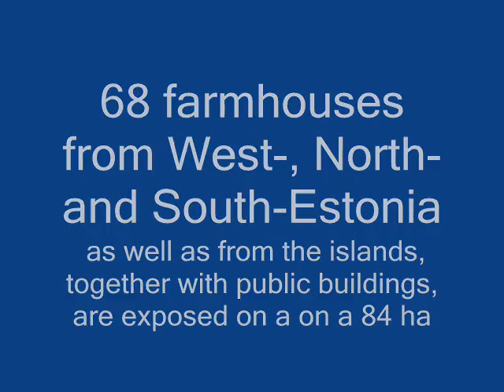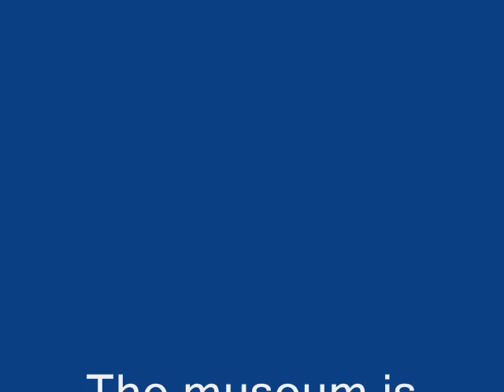Estonian Open Air museum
http//citystyleapartments.ee A short film about Estonian Open Air museum. Definetly a must see citystyleapartments.ee